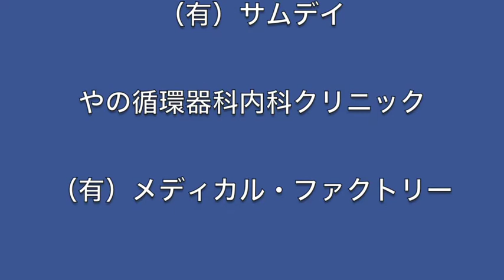金尾よしろうの音楽魂（2017.4.14放送分）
提供
　　J.A.N. Fine Art
　　（有）サムデイ

04:50頃　M1 私の青空  金尾よしろう
16:44頃　M2 夢のかけら 高橋マコト
24:17頃　M3 Riverside my home 松下年見
44:00頃　M4 罪とがを赦され 高橋マコト
49:09頃　M5 ファニーエンジェル  金尾よしろう